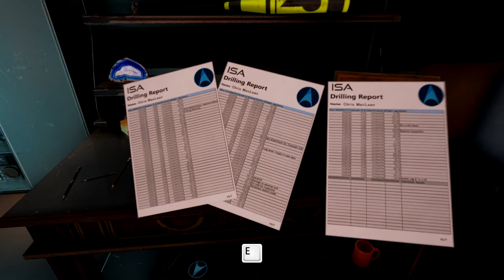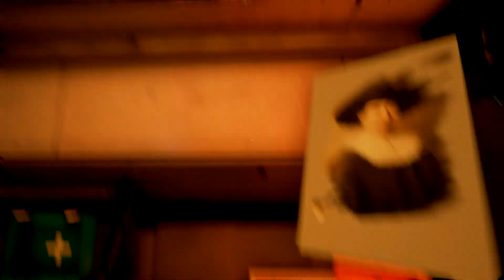Wer bin ich, und wenn ja, wie viele? | Nessa spielt THE TURING TEST #05 [HD+]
Let's Play: The Turing Test [deutsch/German]
#05: Wer bin ich, und wenn ja, wie viele?

Herzlich Willkommen bei meinem Let's Play von "The Turing Test". In dieser Folge erfahren wir mehr über die Implantate der Crew und ich übe für meine Gastrolle in "Der Vorleser".

Du willst ein bestimmtes Spiel auf diesem Kanal sehen? Schreib einfach in die Kommentare, was ich unbedingt mal zocken soll!

• Spiel:
The Turing Test (2016)
Bulkhead Interactive